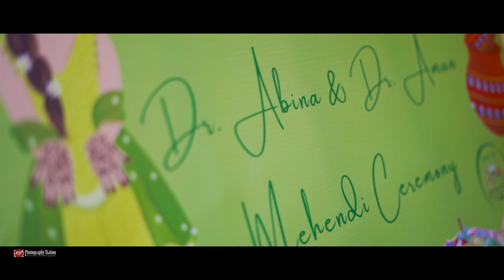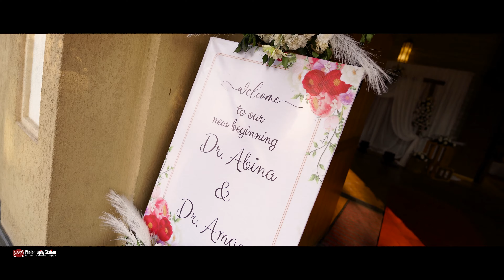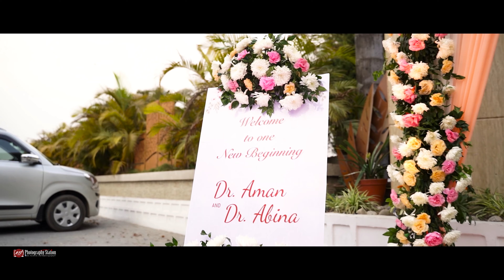CINEMATIC WEDDING STORY 4K || Dr.AMAN & Dr.ABINA || KS PHOTOGRAPHY STATION